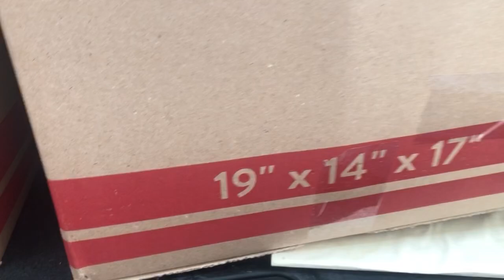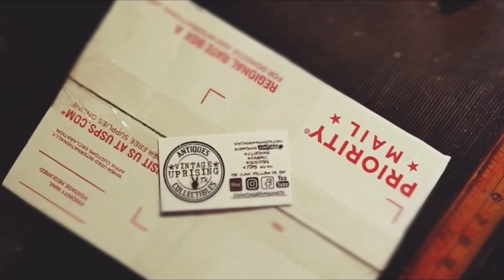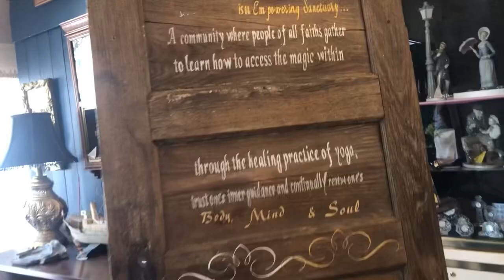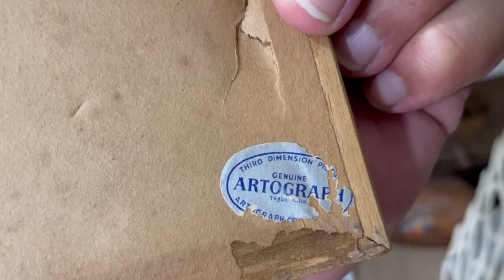Shopping Shenanigans - Last Day in Philly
Our meet up with friends comes to a conclusion. We shop, share laughs and a meal. We cannot wait to see them again!